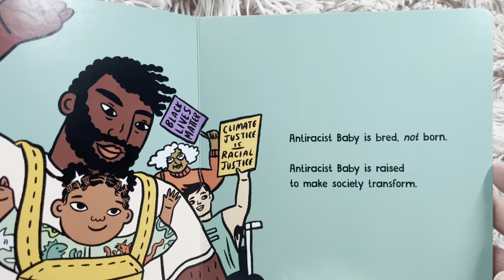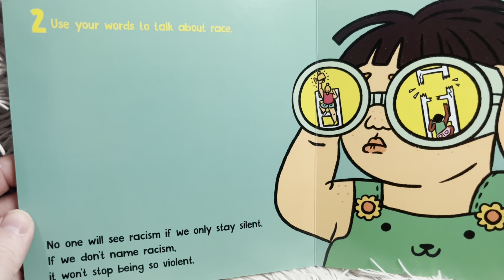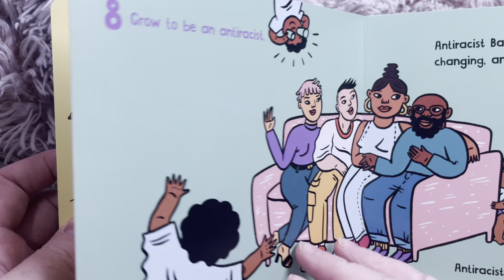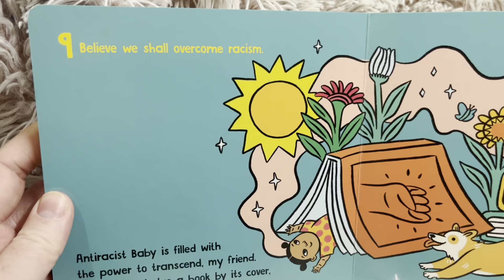Antiracist Baby Read Aloud